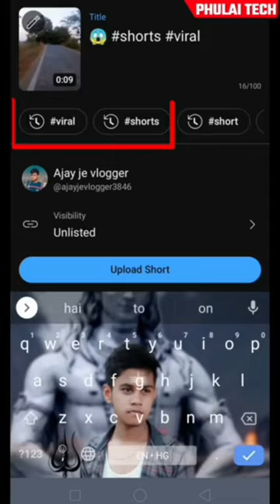live view of the world of the day of the day of the tyt the